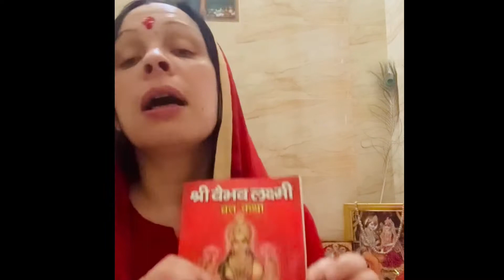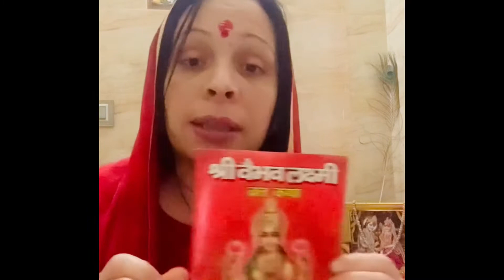Поклонение Богине Лакшми. Ритуалы изобилия. (часть 1)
Деви Лакшми в Индии — Богиня Изобилия, процветания, достатка, здоровья и благополучия.

Поклонение Богине Лакшми исполнят ваши желания, привнесут изобилия, покой и гармонию в семью.

Джей Мата Лакшми 🌺
Удачи 🍀
Ваша
Маша Радха 🙏🏼🕉

Книга высылается совершенно бесплатно в pdf формате.